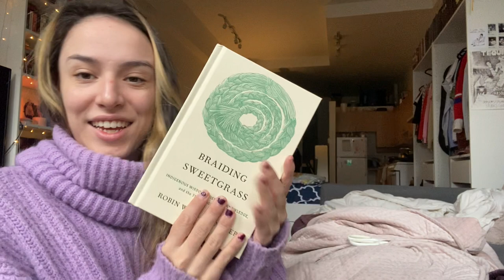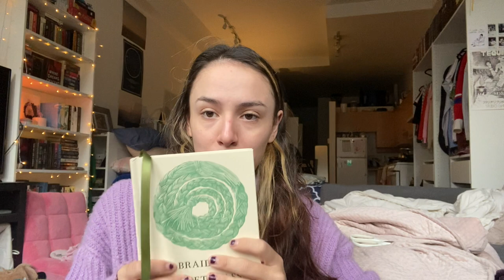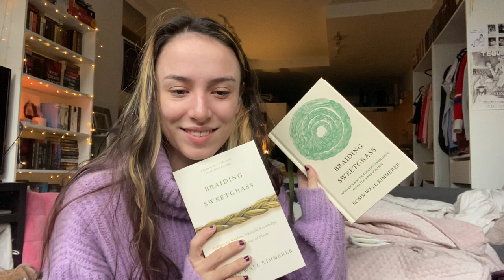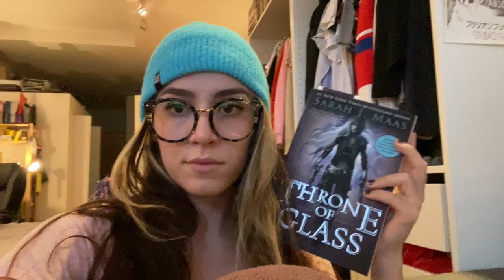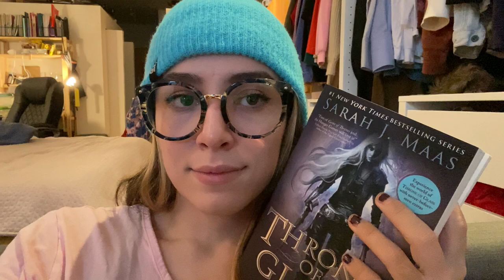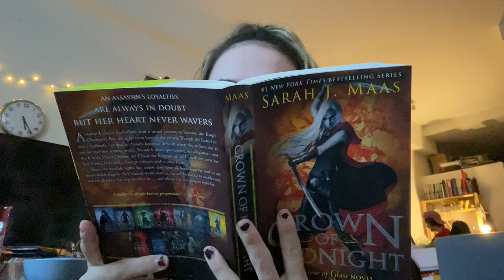[CC] Rereading One of my Most Disappointing Series of 2020 | Reading Vlog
Thanks Mellitta - The Midnight Librarian and Kim - Native Lady Book Warrior for sharing these resources.

Stronghearts Native Help Line: 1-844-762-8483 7 days a week, 7am – 10pm CT Chat option available
Tell your elected officials to stand with Tribes of South East Alaska